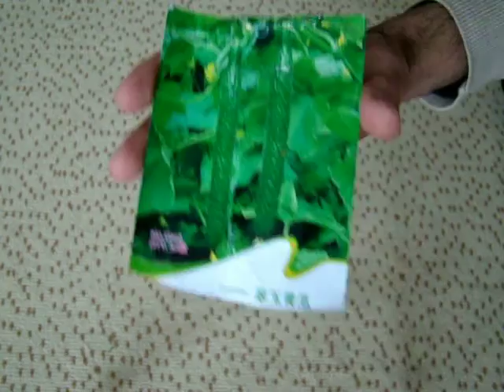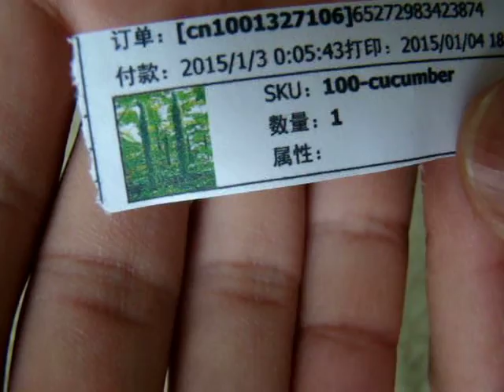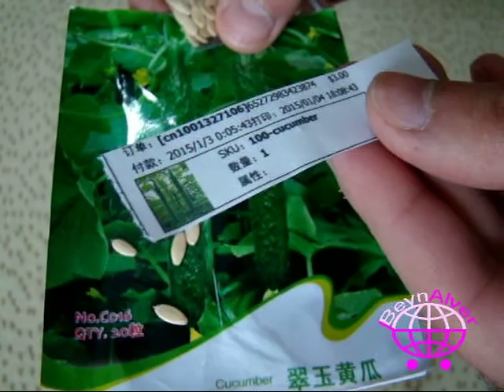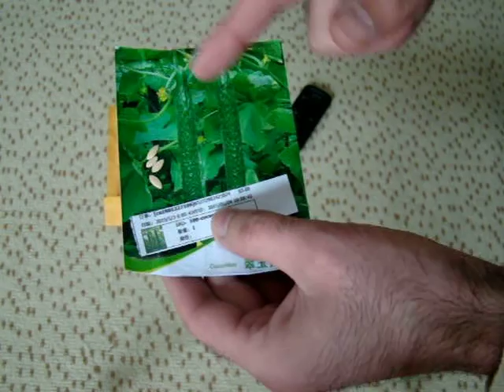Çin xiyarı toxumu - Aliexpress.com-dan bağlama #30 (Cucumber seed)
Burdan ala bilərsiniz:
Ⓕ Facebook səhifəmiz:
(Cucumber seed - Семена огурцов)